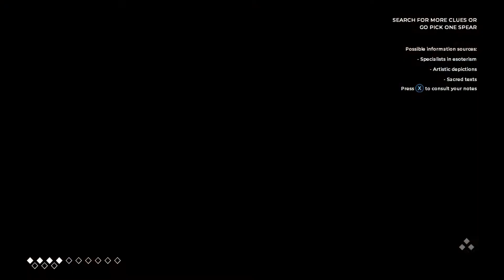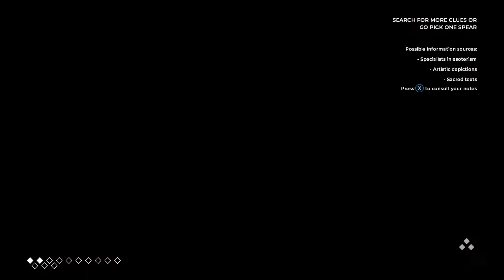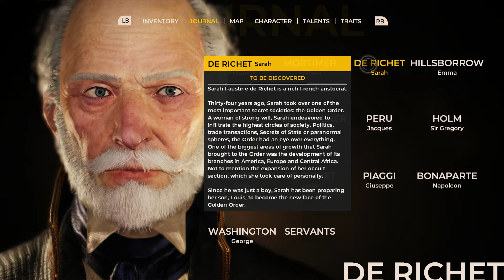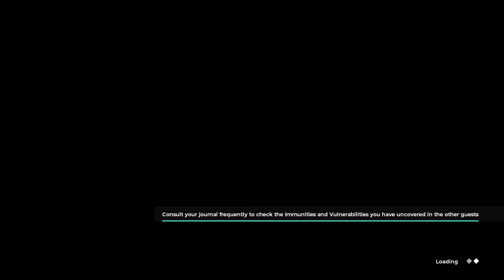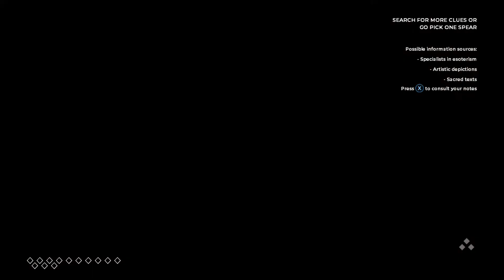The Council Episode 19 Wolliner is Looking